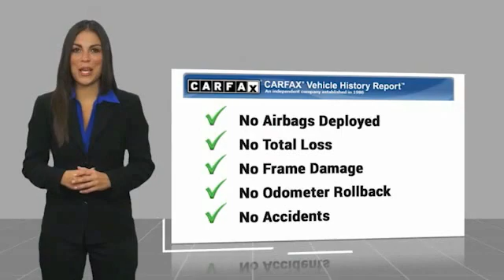2019 Audi Q5 2.0T Premium Gray in Chattanooga 31588A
2019 Audi Q5 2.0T Premium